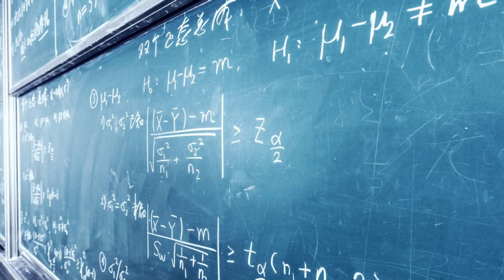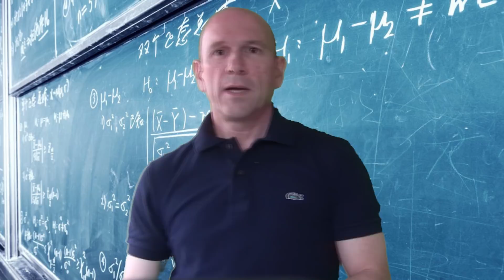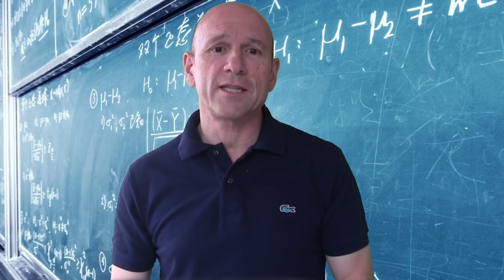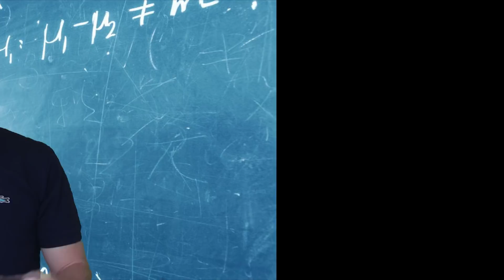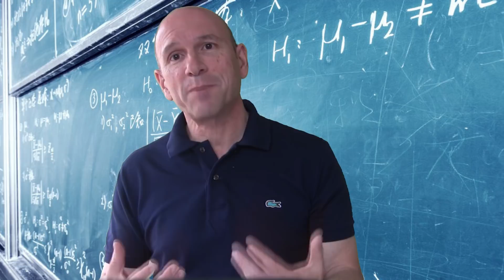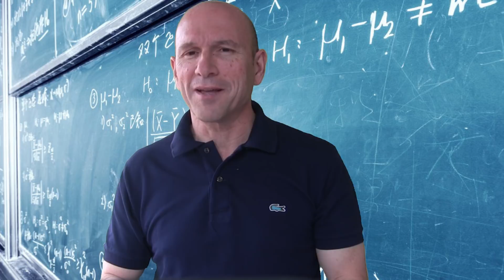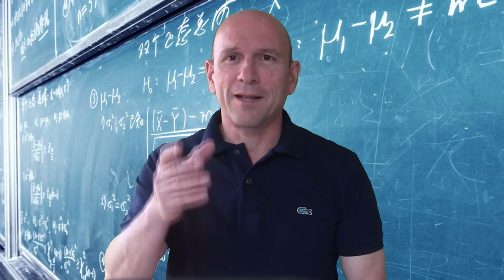Hayek y orden sensorial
Este es uno de los libros más impresionantes de Hayek. Sobre todo por lo inesperado. Un libro sobre el cerebro, sobre la mente, sobre el origen de las pautas de comportamiento. En este vídeo os introduzco a su contenido.